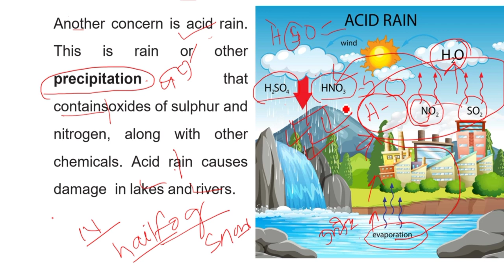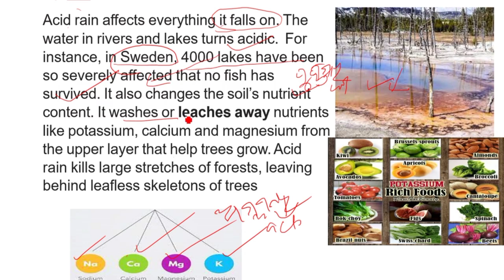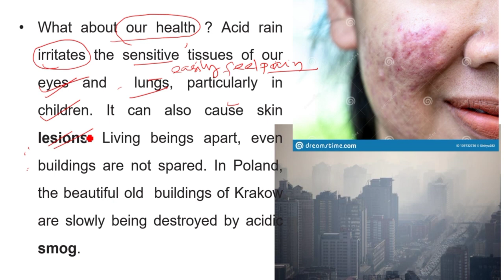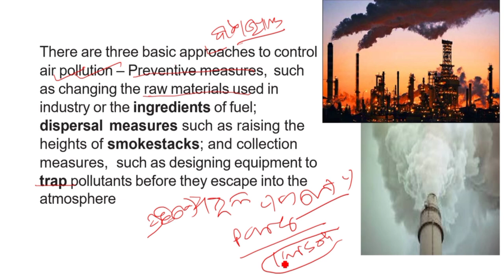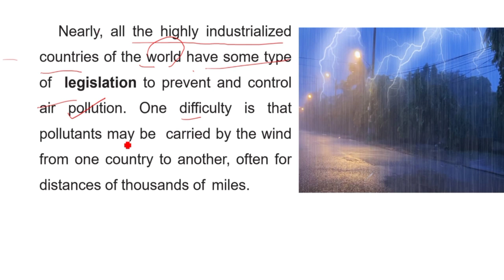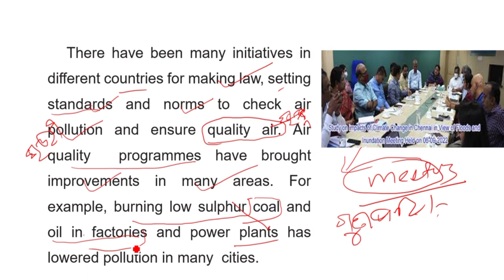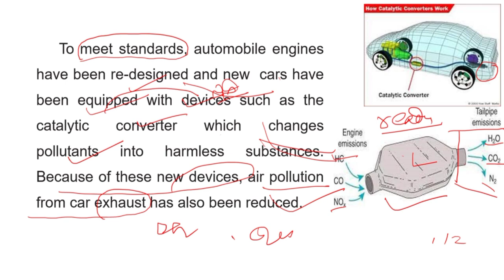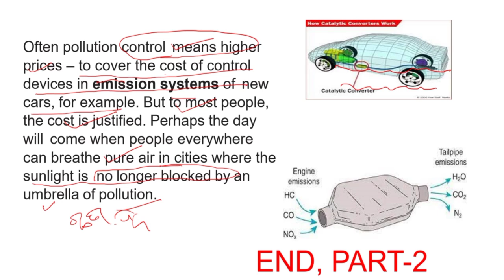Air Pollution -A Hidden Menace। @Pleducation Class10English Englishclass 10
Air Pollution -A Hidden Menace।@Pleducation EnglishClass10।Class1 0English